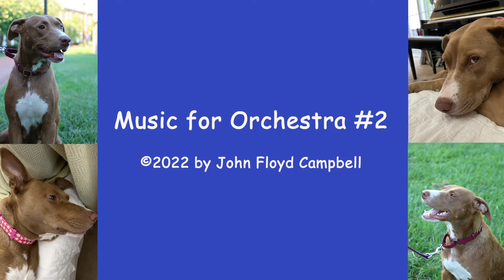MABEL, Music for Orchestra #2, composed by John Floyd Campbell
John Floyd Campbell is a composer often inspired by literature and historical events. The video, MABEL, with MUSIC FOR ORCHESTRA #2, composed by John Floyd Campbell, providing the musical background, is Mabel the dog's story of becoming a member of Emma Pearl Campbell's family. Orchestra, band, and chorus directors are encouraged to become acquainted with other John Floyd Campbell pieces Instructions on how to receive scores and individual player parts are also found at this site.